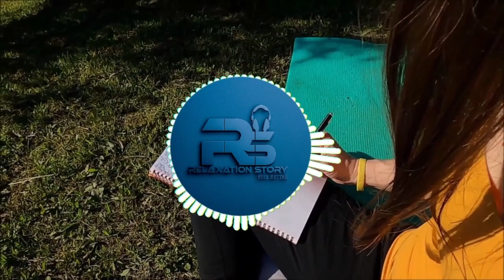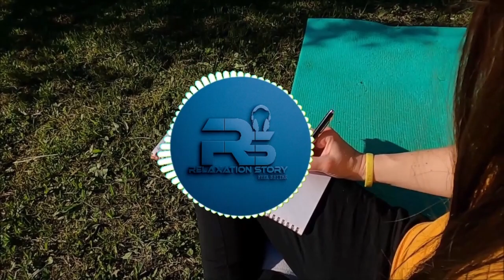THE SECRET GARDEN || Part-05_ The Cry in the Corridor|| Stories for Kids || Bedtime Stories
THE SECRET GARDEN || Part-05_ The Cry in the Corridor|| Stories for Kids || Classic Story | Bedtime Stories

The Secret Garden is a novel by Frances Hodgson Burnett first published in book form in 1911, after serialization in The American Magazine (November 1910 – August 1911). Set in England, it is one of Burnett's most popular novels and seen as a classic of English children's literature. Several stage and film adaptations have been made. The American edition was published by the Frederick A. Stokes Company with illustrations by Maria Louise Kirk (signed as M. L. Kirk), and the British edition by Heinemann with illustrations by Charles Heath Robinson.
 Author    Frances Hodgson Burnett
 Illustrator    M. L. Kirk (US) and Charles Robinson
Genre    Children's novel
Publisher    Frederick A. Stokes (US) and William Heinemann (UK)

Welcome to Relaxation Story, the home of the world’s best relaxation story and relaxing story.
I’m Arif, and our purpose and passion are to help you relax, unwind and rejuvenate through better sleep, reduced stress, greater concentration and improved mental wellness. Our world-class composers produce relaxing music and relaxation story with binaural beats and state-enhancing frequencies to help you relax, sleep, focus, meditate and heal. We combine our story and music with imagery from the world’s most beautiful locations, ensuring that you will feel a sense of deep relaxation whilst watching them. Thanx for Sharing our Works with your Best Friends in Social Media. From Our side We promise to share With You most precious: Best Story, Fine Mood and Brightest Emotions. And of course, we will introduce to you our Best Value - Dear Relaxing Subscribers and Happy Guests of our Channel.
Have a Perfect Relaxation
Thank you for your support! Love, Arif